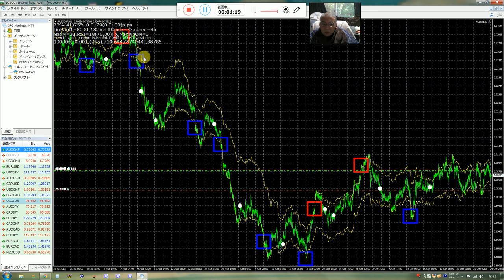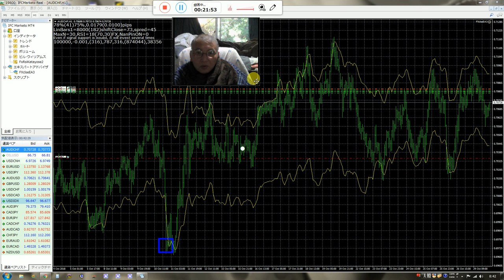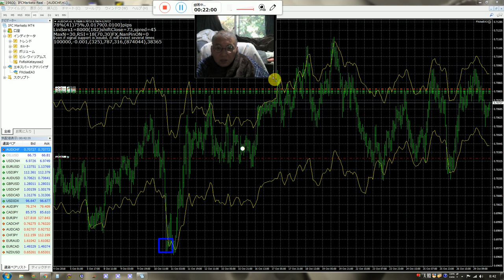バイナリーオプションの戦略